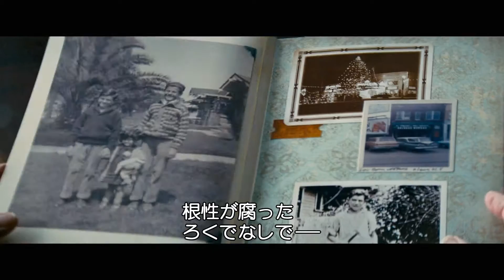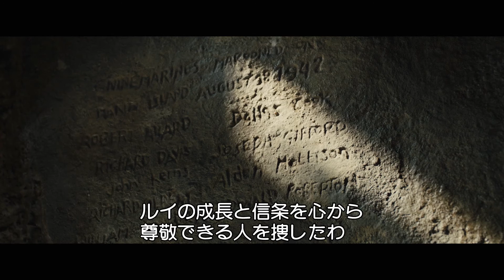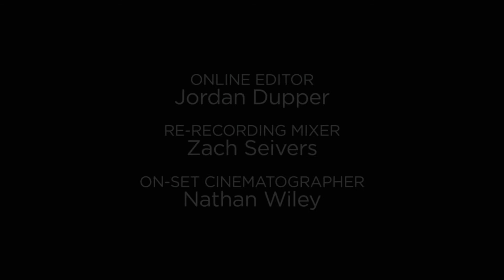『不屈の男 アンブロークン』スペシャルメイキング映像